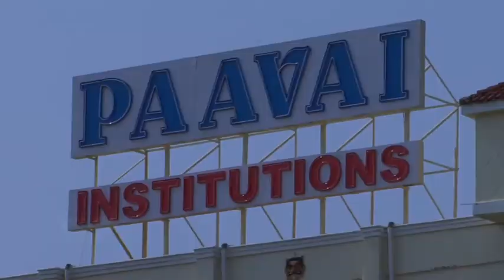2014 PAAVAI COLLEGE ANNUAL DAY - SARAVANA VIDEOS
2014 PAAVAI COLLEGE ANNUAL DAY HELD AT PAACHAL, NAMAKKAL - VIDEO COVERAGE BY  SARAVANA VIDEOS, SALEM